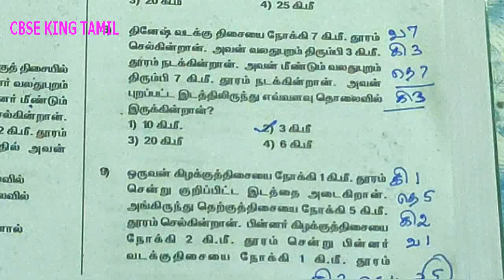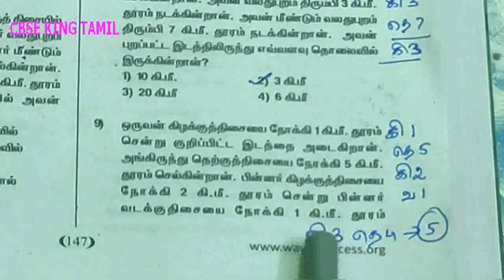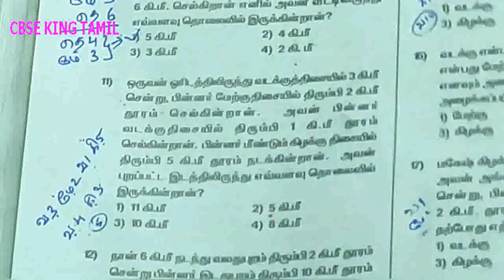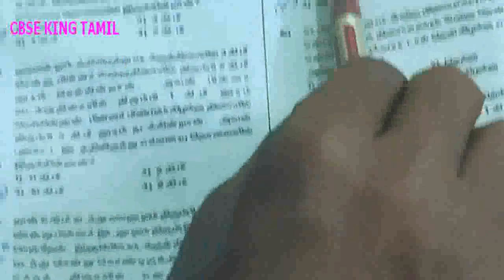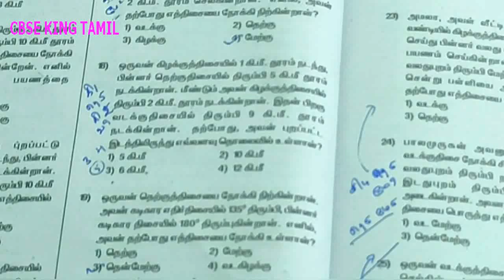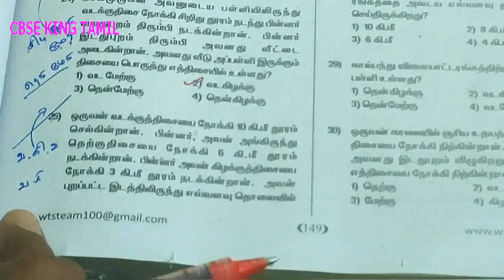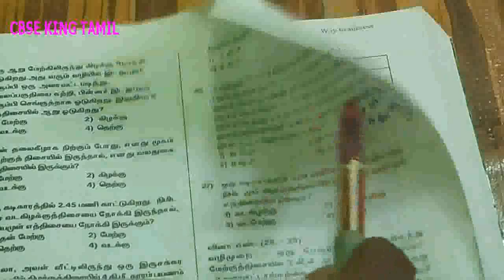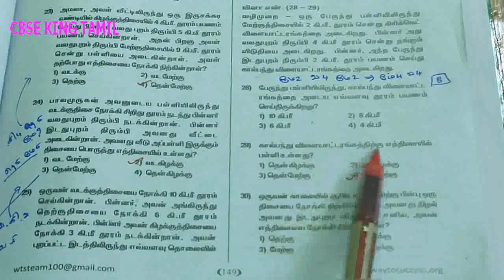TNUSRB SI | PSYCHOLOGY | DIRECTION SUMS |திசை சார்ந்த கணக்குகள் | CBSE KING TAMIL | PART 02